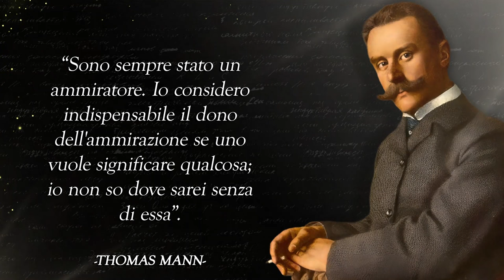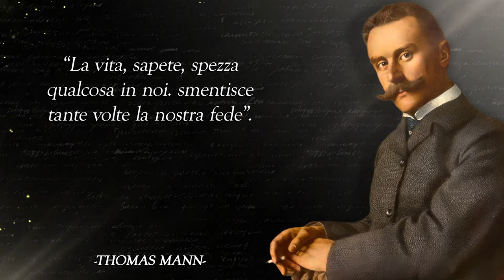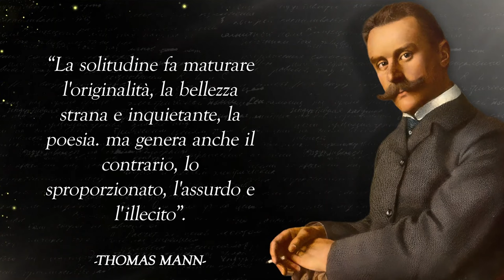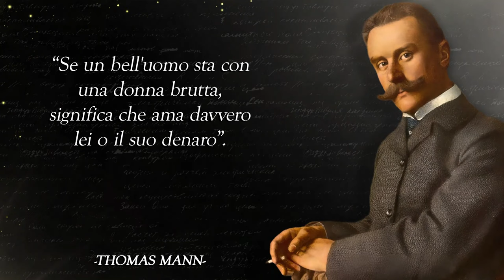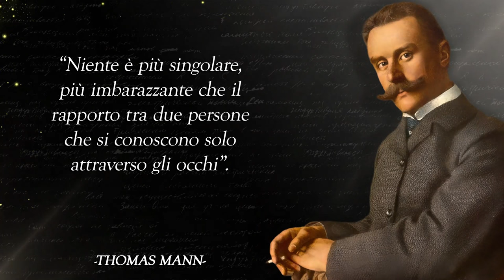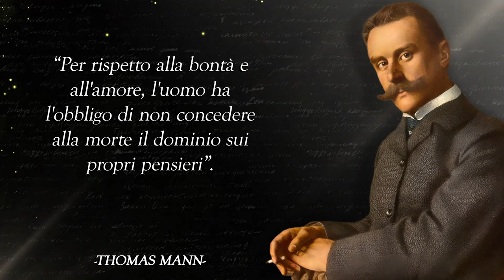Lezioni di vita di Thomas Mann || le sue citazioni più sagge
Ascolta queste citazionifamose di ThomasMann e apprendi i suoi insegnamenti di vita.

Paul Thomas Mann, semplicemente noto come Thomas Mann, è stato uno scrittore e saggista tedesco. Il primo dopoguerra segna la sua definitiva affermazione, fino a diventare il massimo rappresentante della letteratura tedesca. Nel 1929 vince il Premio Nobel per la letteratura e pochi anni dopo decide di lasciare la Germania per trasferirsi prima nei Paesi Bassi e in seguito negli Stati Uniti d'America dove rimane fino al 1952 per poi spostarsi in Svizzera.